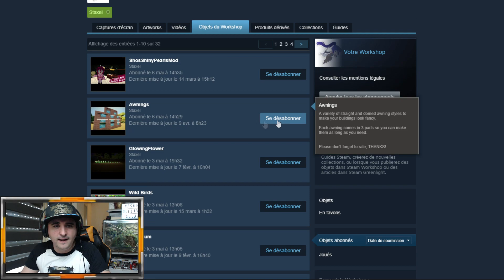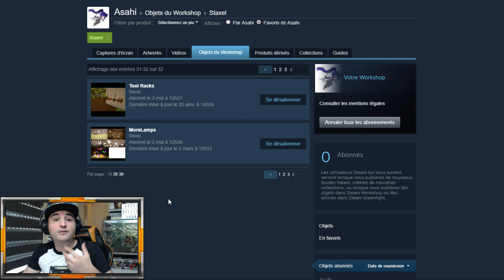HOME TOUR SUR STAXEL !!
Je vous fait visiter ma propriété sur mon coup de coeur du moment, STAXEL !
Un jeu sandbox a mis chemin entre Minecraft et Animal Crossing !

Si tu es déjà abonné à ma chaîne, pense à activer les notifications en cliquant sur la cloche grise après t'être rendu sur la page d'accueil de la chaîne 🔔

Vous voulez me soutenir avec un don ?

Cette vidéo à été mise en ligne sur Youtube depuis la France en Mai 2018. Asahi présente le jeu Staxel à travers un gameplay et le commente en français. Cette vidéo se classe dans la catégorie Jeux vidéo et autres.